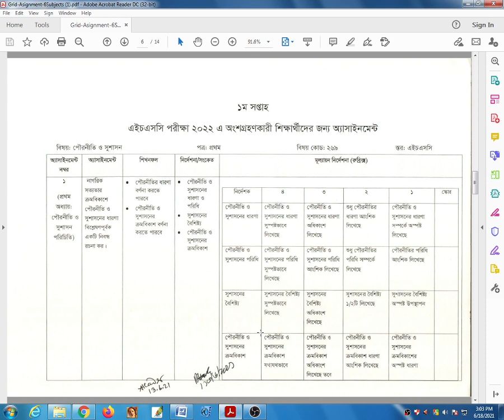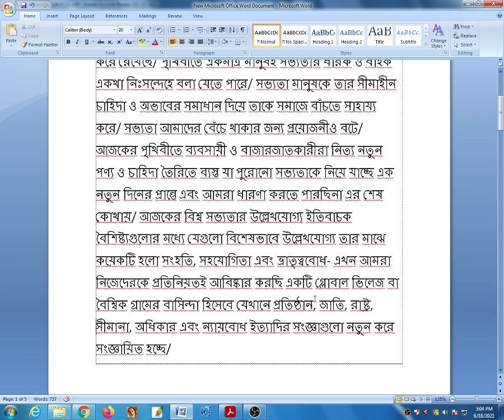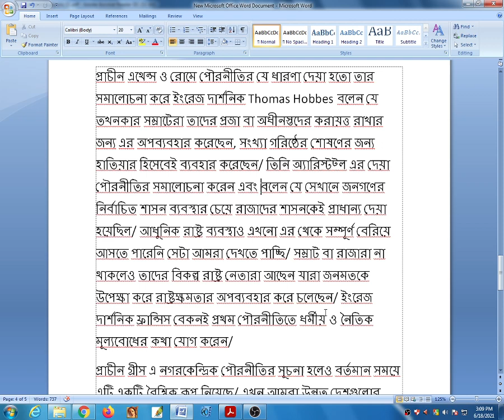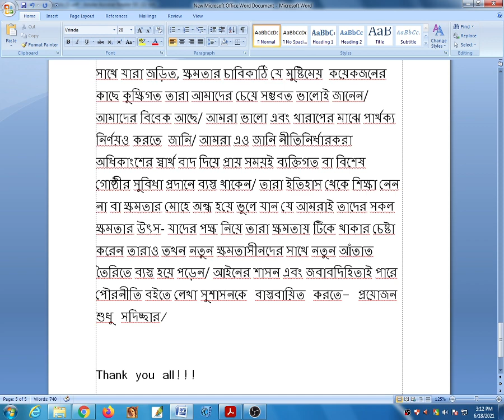এইচএসসি ২০২২ | পৌরনীতি | এসাইনমেন্ট ১ (১ম সপ্তাহ)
Solution to the civics assignment 1 for 1st week for the candidates of HSC in the year 2022 | ২০২২ সালের এইচএসসি পরীক্ষার্থীদের  পৌরনীতি (১ম সপ্তাহ) এসাইনমেন্ট ১ এর সমাধান